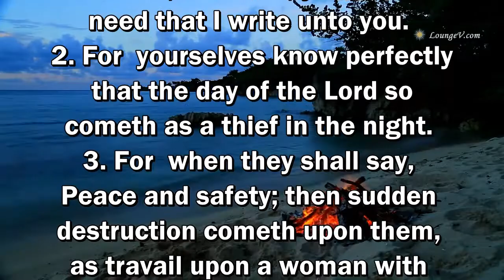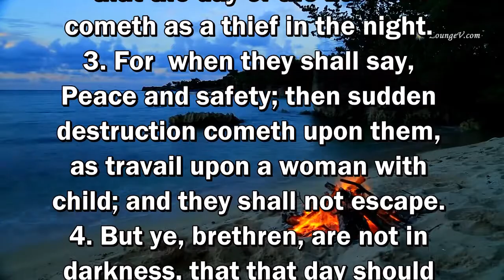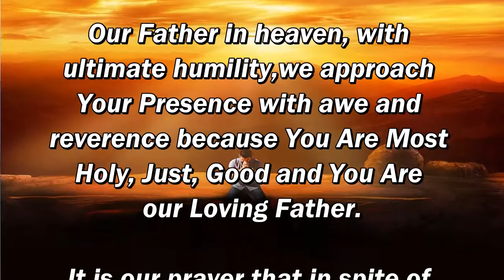Daily, Abiding in Jesus Christ by Cristuto Genobaga July 15, 2020